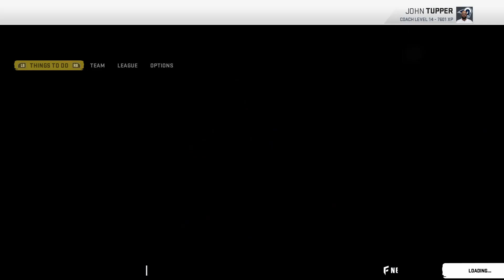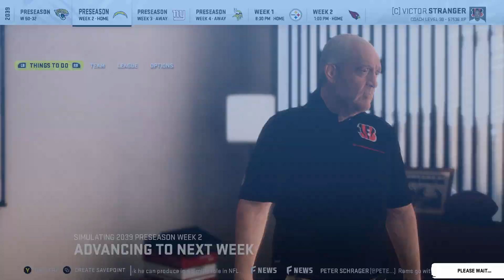Madden 20 - 2039 Pre-Season Weeks 2-4 Bengals, Colts, Rams, Saints